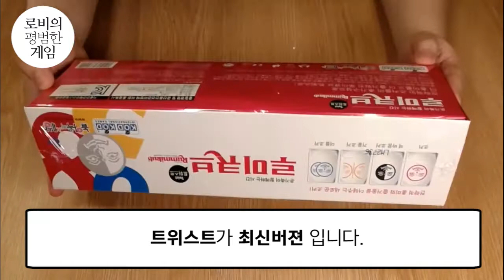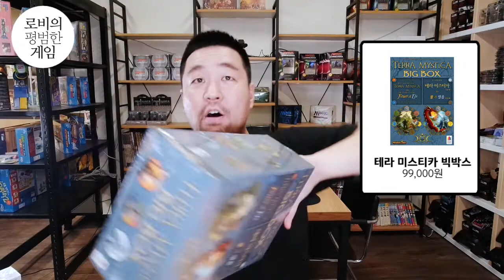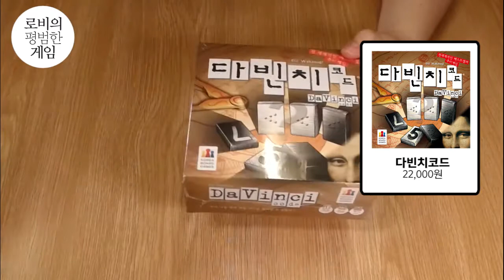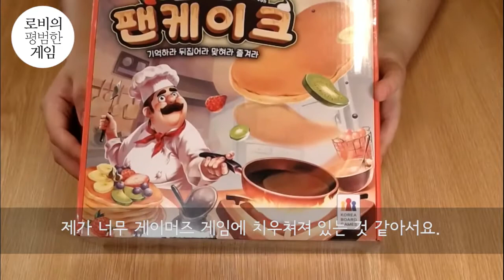좋은 보드게임 사다보면 할 게임은 많은데 같이 할 사람이 없어! Buying 1 million won BoardGames Again 2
2탄에서 구매한 게임
루미큐브 트위스트
테라 미스티카 빅박스
레오
젝스님트
다빈치 코드
우노
몰타의 관문
플라잉 팬케이크